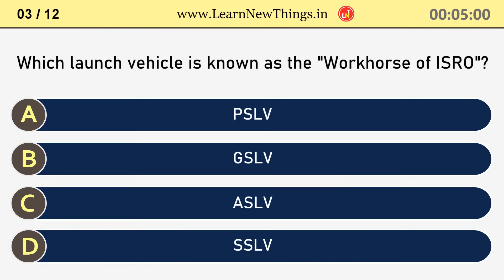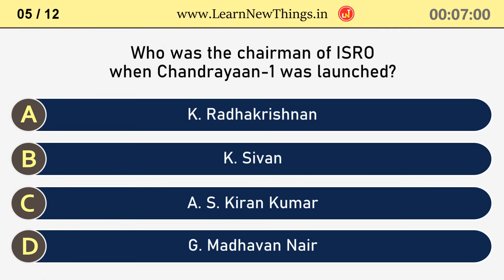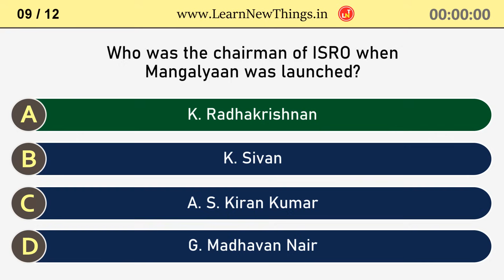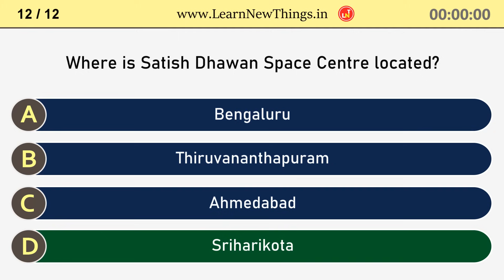ISRO Quiz - Part 1/10 | 12 Questions | Indian Space Research Organisation | India GK Quiz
In this video, 12 important questions about the Indian Space Research Organisation are asked. Below are some of the questions in the video:

ISRO was established in which year?
Chandrayaan-1, 2 and Mangalyaan were launched from which space research centre?
Where is Satish Dhawan Space Centre located?